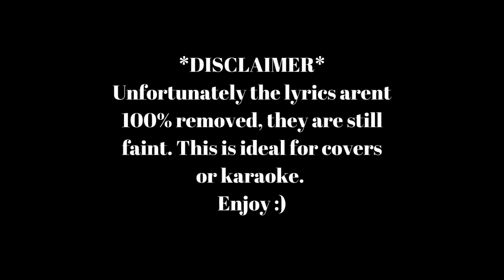Time (Full Song) Season 2 - Star Cast (INSTRUMENTAL)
Follow my Webseries!